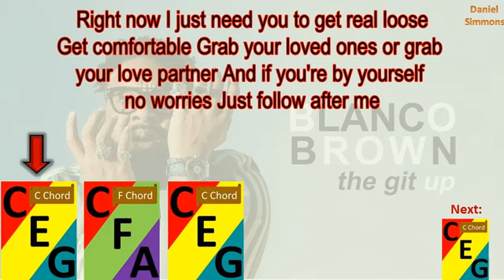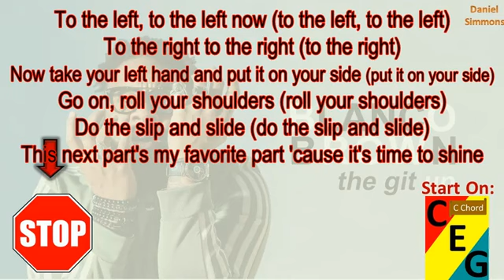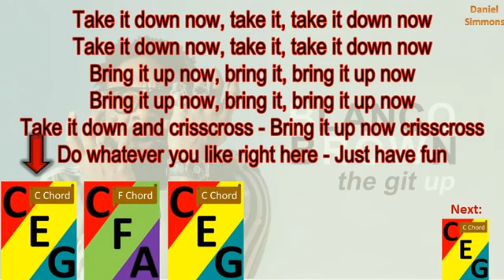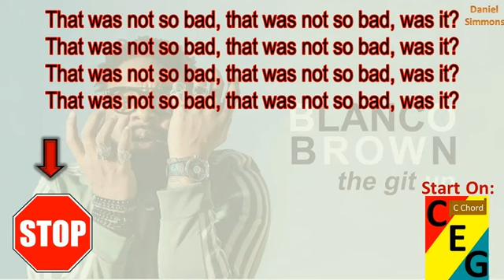The Git Up Boomwhacker Play Along